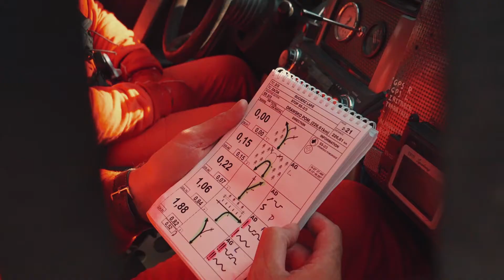RMPST Baja Poland 2019 - Toyota Land Cruiser 155 T2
4. runda Rajdowych Mistrzostw Polski Samochodów Terenowych - Baja Poland 2019.

Kierowca: Michał Horodeński
Pilot: Arkadiusz Sałaciński
Samochód: Toyota Land Cruiser 155 T2
Wynik:  awaria, dnf

Video: Bartek Kostołowski